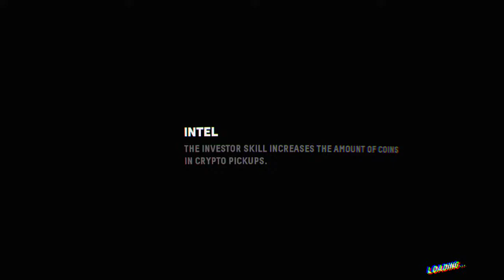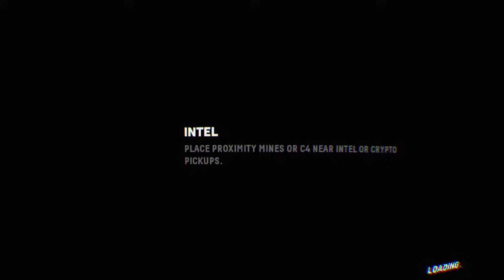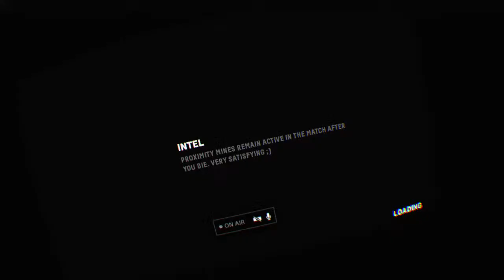fresh_prince1808's Live PS4 Broadcast